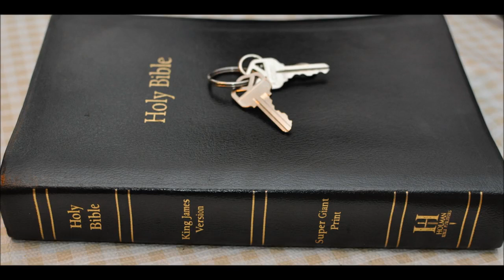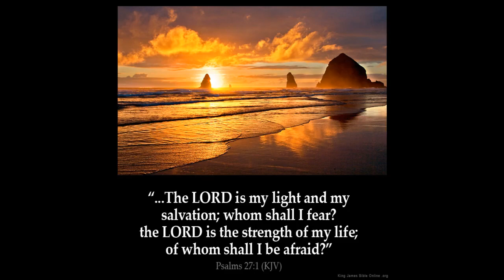The Coronavirus Plague & Bible Prophecy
The Coronavirus is here and it seems to not want to go anywhere, All these things are apart of the bible prophecy.
1 He that dwelleth in the secret place of the most High shall abide under the shadow of the Almighty.2 I will say of the LORD, He is my refuge and my fortress: my God; in him will I trust.3 Surely he shall deliver thee from the snare of the fowler, and from the noisome pestilence.4 He shall cover thee with his feathers, and under his wings shalt thou trust: his truth shall be thy shield and buckler.5 Thou shalt not be afraid for the terror by night; nor for the arrow that flieth by day;6 Nor for the pestilence that walketh in darkness; nor for the destruction that wasteth at noonday.7 A thousand shall fall at thy side, and ten thousand at thy right hand; but it shall not come nigh thee.8 Only with thine eyes shalt thou behold and see the reward of the wicked.9 Because thou hast made the LORD, which is my refuge, even the most High, thy habitation;10 There shall no evil befall thee, neither shall any plague come nigh thy dwelling.11 For he shall give his angels charge over thee, to keep thee in all thy ways.12 They shall bear thee up in their hands, lest thou dash thy foot against a stone.13 Thou shalt tread upon the lion and adder: the young lion and the dragon shalt thou trample under feet.14 Because he hath set his love upon me, therefore will I deliver him: I will set him on high, because he hath known my name.15 He shall call upon me, and I will answer him: I will be with him in trouble; I will deliver him, and honour him.16 With long life will I satisfy him, and shew him my salvation.